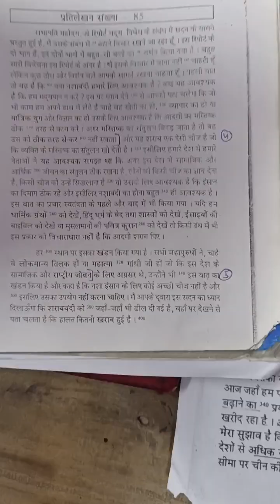160 wpm shorthand dictation